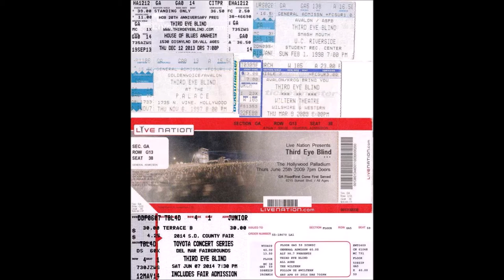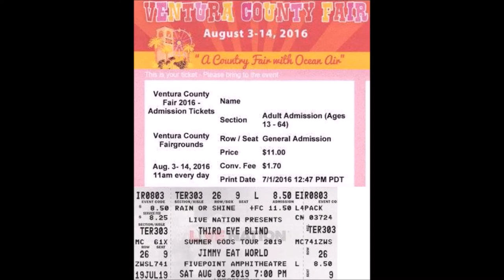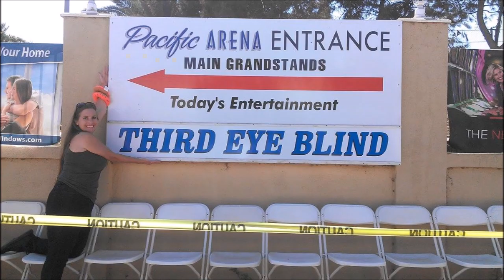Third Eye Blind Concert Ticket Stub Collection Stubs Live Shots Picture Pictures Slideshow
My 3EB Ticket stub collection & concert pictures